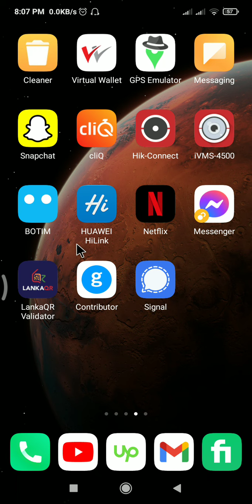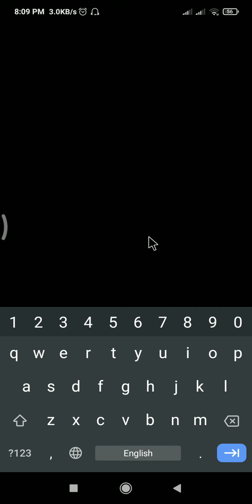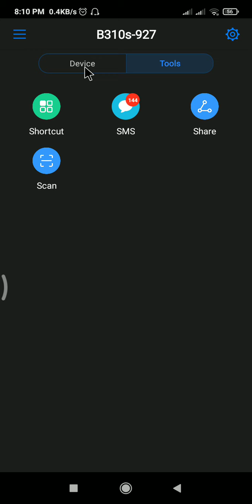Huawei router reboot from mobile phone apps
Do you want design youtube thumbnail and banners

If you want do themeforest template customize and simple webdesign

If you want do logo, flyers, labels, coffee table books, graphic design

Do you want design business card and visiting card
this video I will show you how to restart your who are we 4G router from the mobile application you need to install hilink
 mobile application